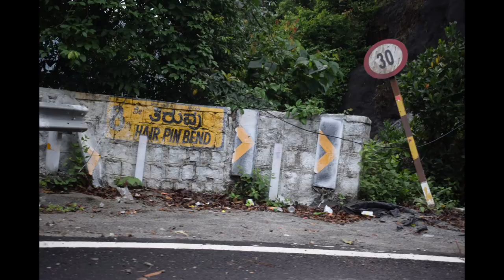Daytrip to Barn of the Behemoths, Elephant camp - Sakrebyle | Stills in Motion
Sakrebyle-near Shimoga- a land adjacent to Bhadra Reservoir, where tamed Elephants rest